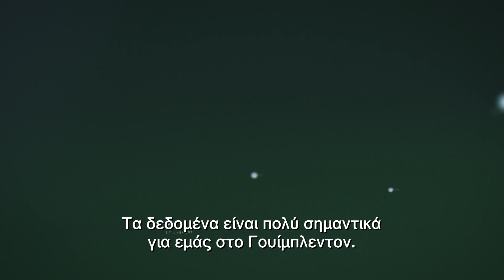Wimbledon, από 3/7! [8]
Mπορείς να φανταστεί τένις χωρίς Wimbledon;To τένις όπως το γράφει η ιστορία από 3 Ιουλίου στα κανάλια